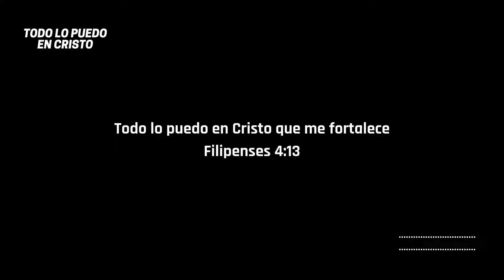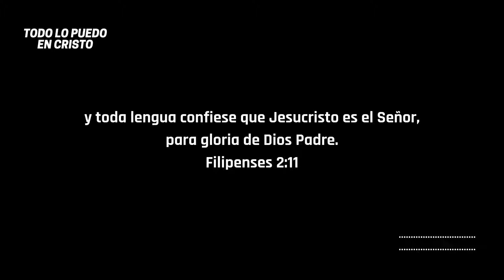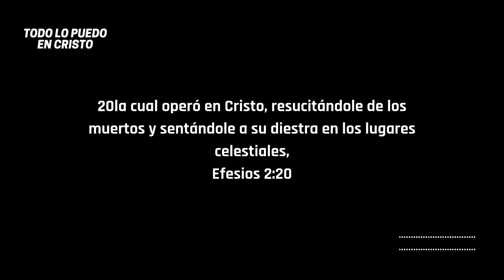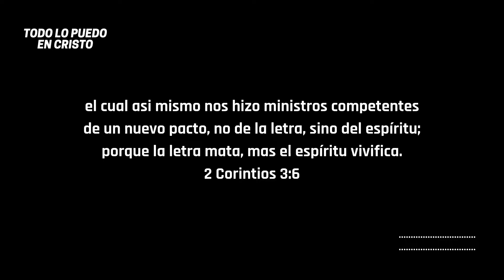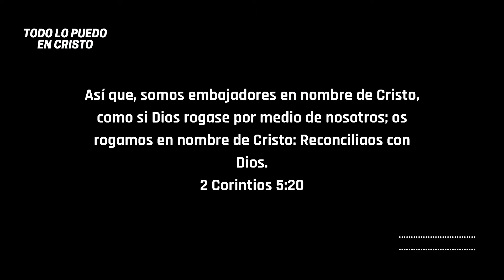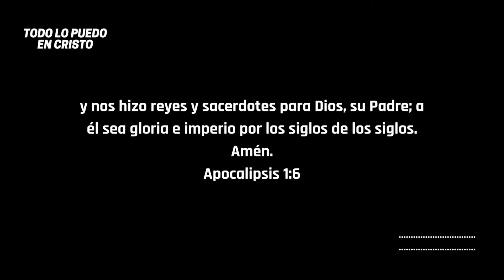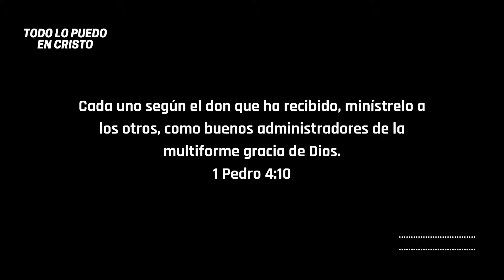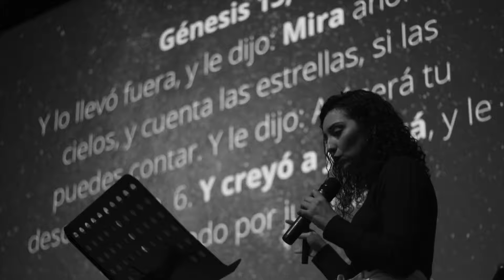🔴 Alabanzas Cristianas Hoy 🔴 Oración Cristiana De La Tarde 🔴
Oración Cristiana De La Tarde...